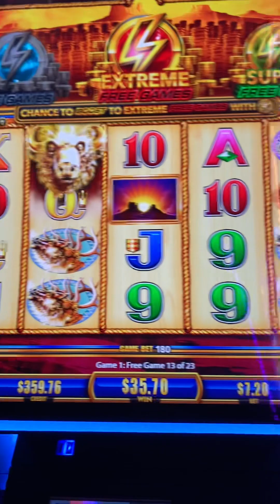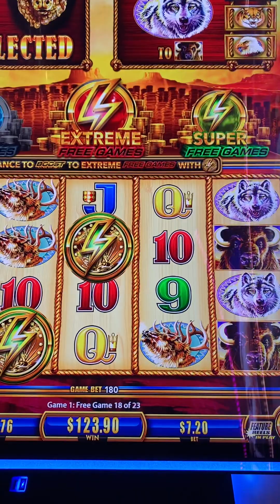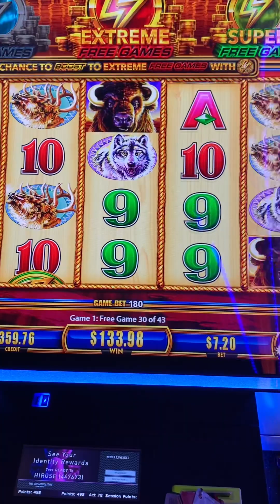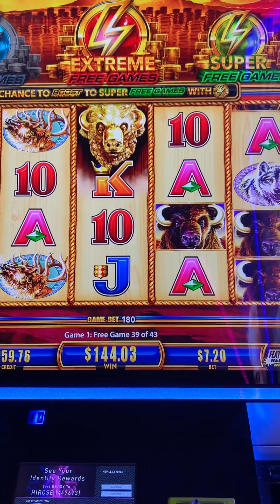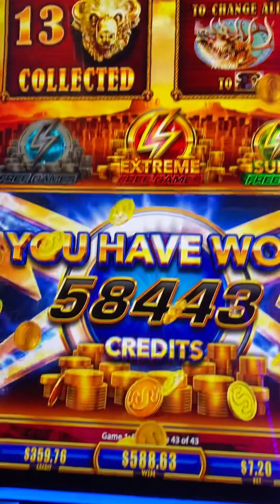Wonder 4 bonus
Look me up on soundcloud also dj2knitro to hear my music